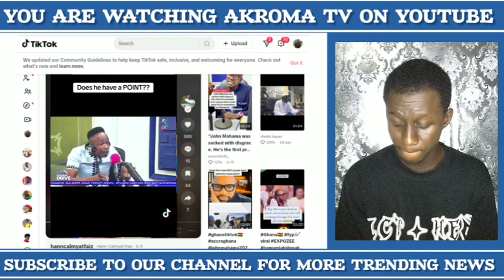Gospel Artiste Slams Mahama: 'He Lacks the Leadership to Move Ghana Forward